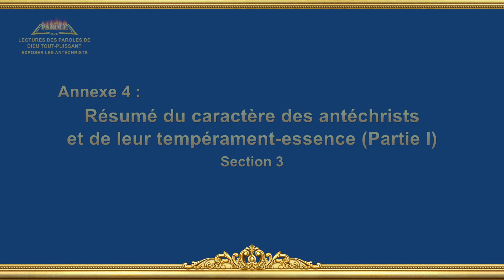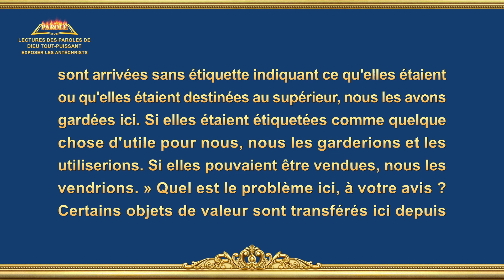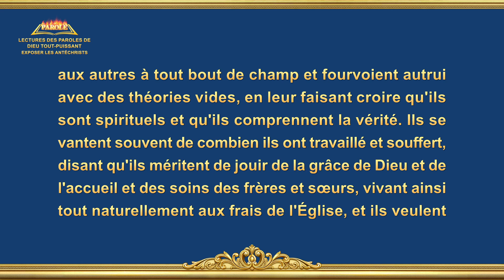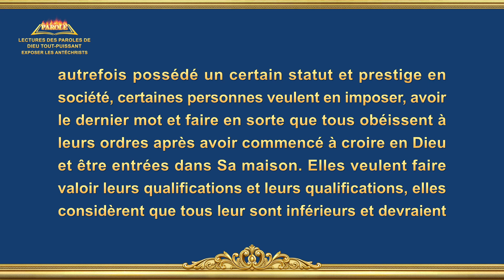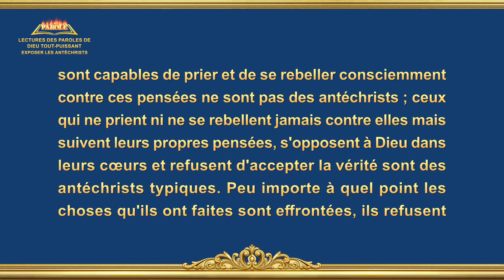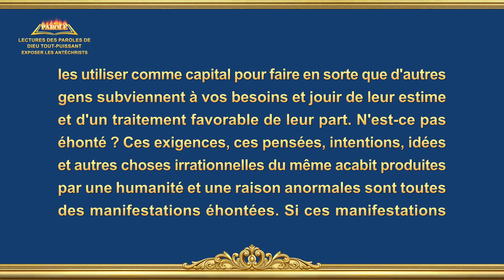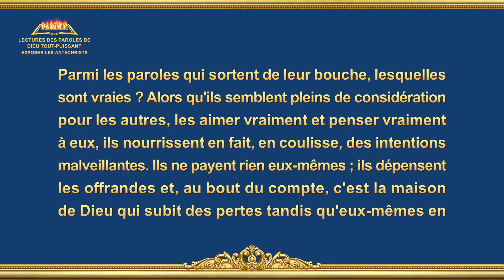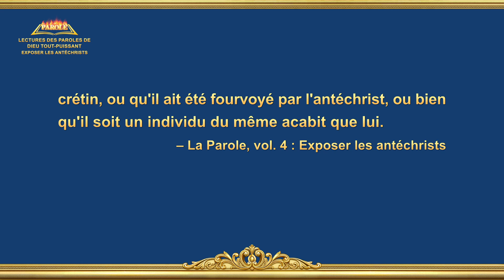Récitation de la Parole de Dieu Tout-Puissant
Paroles de Dieu « Annexe 4 : Résumé du caractère des antéchrists et de leur tempérament-essence (Partie I) » Section 3